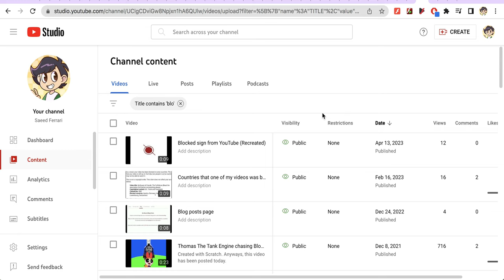Meh (Again)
I had to delete my video of Thomas chasing blossom because I didn't like it anymore.